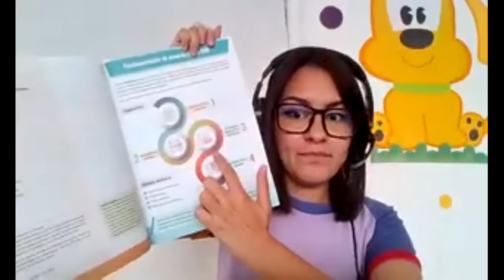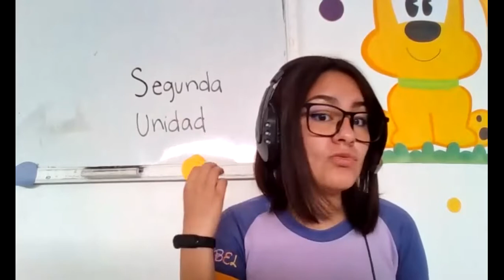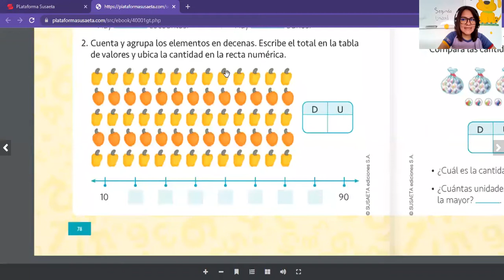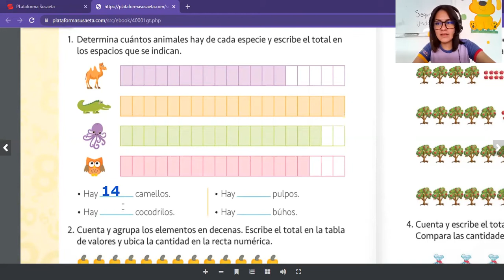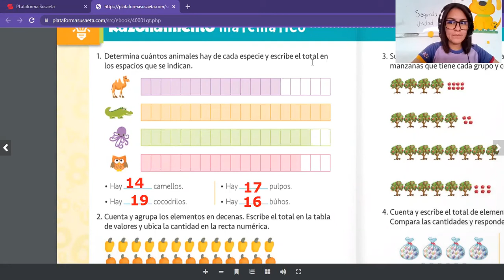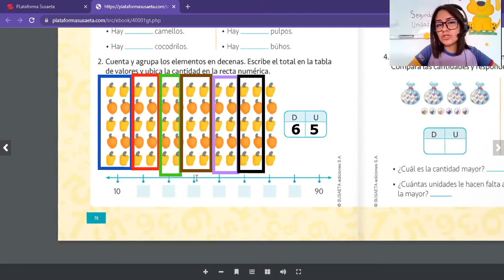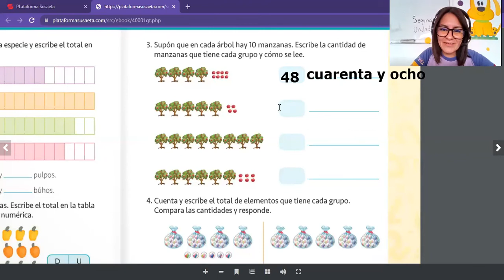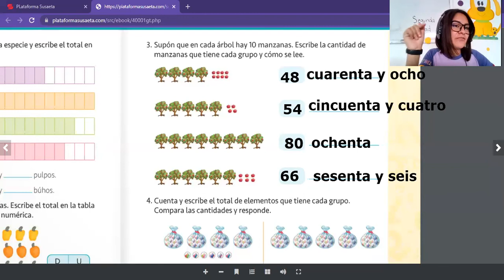Carátula y págs del libro Matemáticas 1eroV